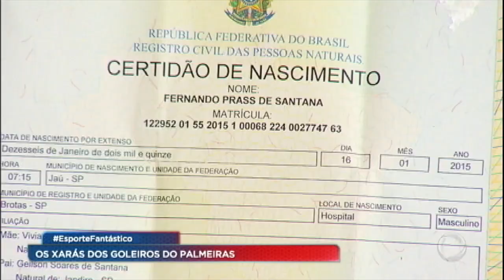Família louca pelo Palmeiras registra filhos com nome dos goleiros do time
Uma família da cidade de Brotas, no interior de São Paulo, é louca pelo Palmeiras. A paixão é tanta que os pais registraram os filhos com o nome dos dois maiores goleiros do time: Marcos e Fernando Prass. O Esporte Fantástico foi conhecer a família e ainda os levou para ver o CET do verdão e, claro, conhecer o ídolo Fernando Prass. Confira esse encontro!